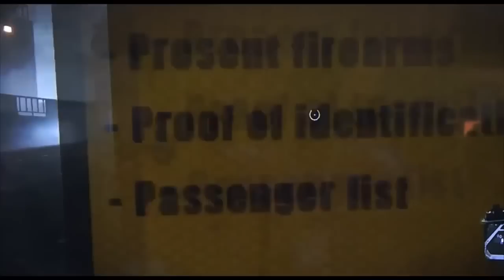Infamous Second Son - CES 2014 New Gameplay (PS4)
This is an off-screen gameplay of Infamous 3. This is not my gameplay,

I think it belongs to IGN.